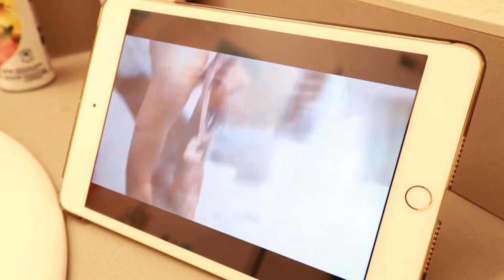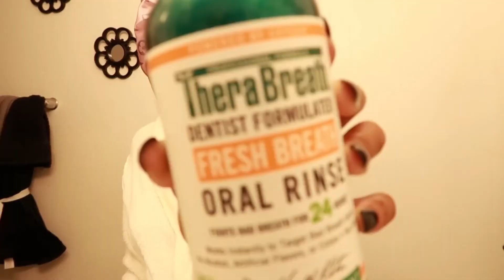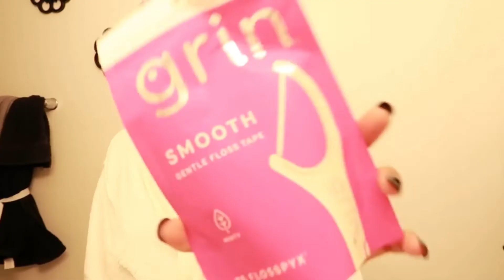MORNING ROUTINE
Hey drippy gang, here’s a look at my morning routine!

Skincare products: Dermalogica
Mouth wash: Target
Tooth brush & toothpaste: Target
Body wash: Target
Feminine care hygeine wash : Honey pot (Target)